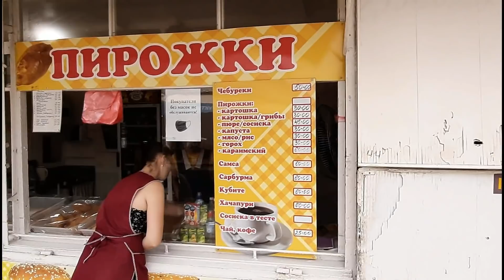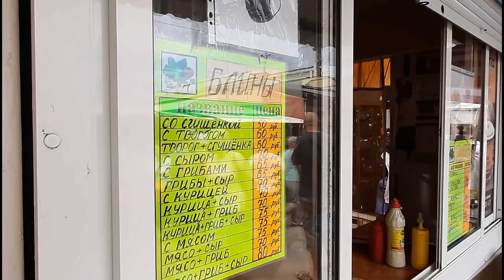Крым 2020.ОФИГЕТЬ.Керчь.ЦЕНЫ на продукты.РЫНОК.Прилавки ЛОМЯТСЯ.Мясо,сало,овощи,фрукты,молочка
Помочь на БЕНЗИН  Огромное СПАСИБО